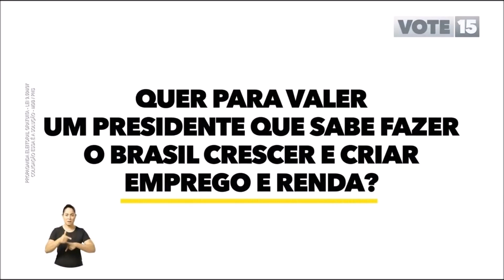Henrique Meirelles (MDB) - Final da campanha - Presidente 2018 - Horário Eleitoral 04/10/2018 [E]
Veiculado no horário eleitoral exibido na tarde do último dia de exibição antes do primeiro turno, 04/10/2018.
Coligação Essa é a Solução (MDB / PHS).